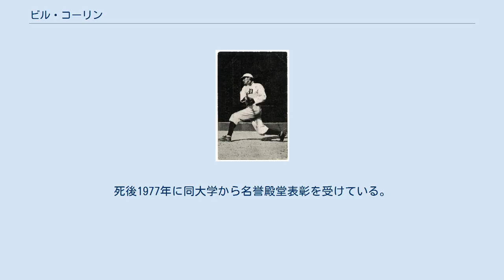ビル・コーリン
ビル・コーリン ビル・コーリン（William Paul "Bill" Coughlin, 1878年7月12日 - 1943年5月7日）は、アメリカ合衆国ペンシルベニア州スクラントン出身のプロ野球選手（三塁手）。
 ニックネームは"Scranton Bill"（スクラントン・ビル）。
タイ・カッブがデビューした頃のタイガースの三塁手で、現在判っているだけで通算9度もの『隠し球』を成功させたとされる選手である。
 1899年に、当時ナショナルリーグに所属していたワシントン・セネタース（同年解散）からメジャーリーグにデビュー、6試合に出場したが、8月にウェスタンリーグのカンザスシティに降格した。
この年を最後にセネタースが消滅した後、1901年のアメリカンリーグ発足に伴って、アメリカンリーグのワシントン・セネタース（現ミネソタ・ツインズ）に所属、守備の上手い三塁手としてセネタースのレギュラーとなった。
この年の刺殺数（三塁手）はリーグ最多となり、打率も.275の成績を残した。
翌1902年には打率.301を記録しているが、打率が3割を超えたのはこの年だけであった。
 1904年のシーズン中に、セネタースから金銭でタイガースに移籍し、1908年までタイガースに所属した。
メジャーでのキャリアの最後の2シーズンにタイガースはアメリカンリーグを2連覇する。
出場したワールドシリーズは2度ともシカゴ・カブスの前に敗退することとなったが、コーリンは1907年のワールドシリーズ第2戦で、相手カブスのジミー・スレイグルを隠し球でアウトにしている。
これは現在までワールドシリーズで隠し球が成功した唯一の例とされている。
 コーリンは1908年を最後にメジャーリーグから離れて地元ペンシルベニアに戻り、1917年までマイナーリーグの監督をしながら、ラファエット・カレッジ（Lafayette College）でもコーチとして野球の指導をしていた。
第一次世界大戦を挟んだ後、コーリンは引き続き亡くなる1943年までラファエットのヘッドコーチの職にあった。
死後1977年に同大学から名誉殿堂表彰を受けている。